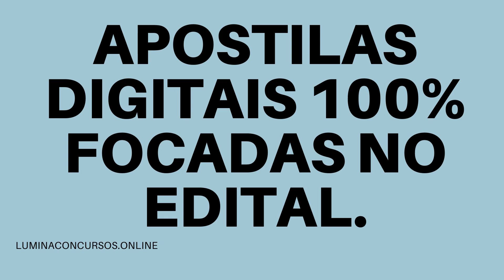APOSTILA CEASA RS 2021 ANALISTA CONTADOR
As Centrais de Abastecimento (Ceasa), no estado do Rio Grande do Sul, informaram, a realização do novo Concurso Público, por intermédio da Fundação Universidade Empresa de Tecnologia e Ciências (Fundatec), a fim de contratar 10 profissionais de ensino técnico completo e superior.